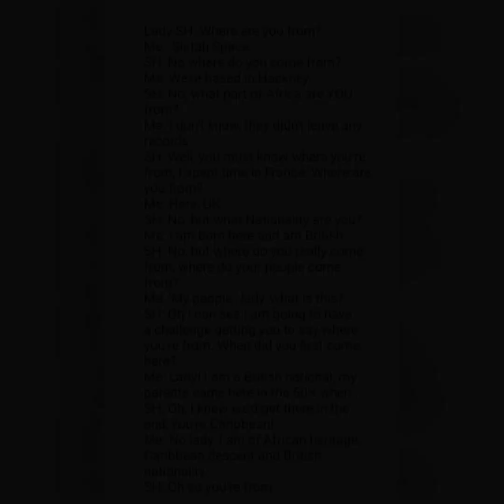โฆษกของเจ้าชายวิลเลี่ยมและเจ้าหญิงเคทตอบโต้เหตุการณ์เหยียดผิวที่พระราชวังบักกิงแฮม